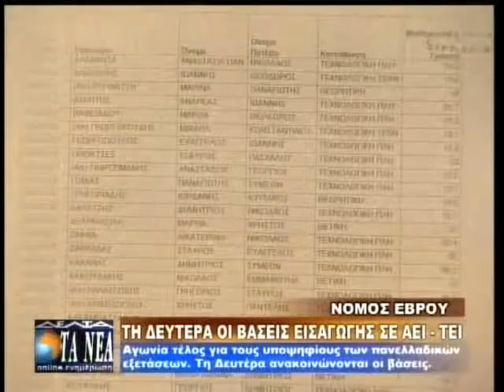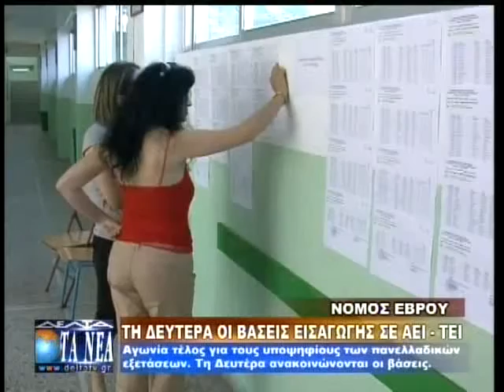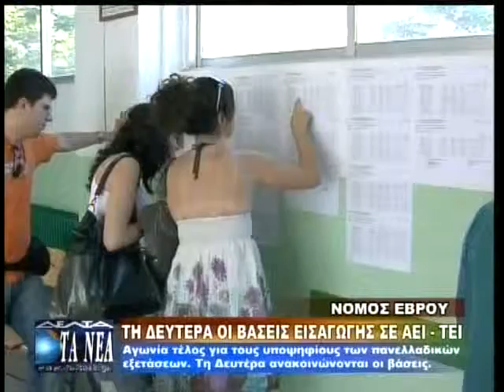ΤΗΝ ΔΕΥΤΕΡΑ ΟΙ ΒΑΣΕΙΣ ΕΙΣΑΓΩΓΗΣ ΣΕ ΑΕΙ - ΤΕΙ